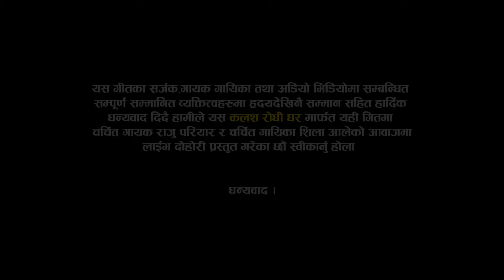राजु र शिलाले गरे दोहोरिमै झगडा,रुप राम्रो मुख छुचो भने पछि... | Raju Pariyar VS Shila Ale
राजु र शिलाले गरे दोहोरिमै झगडा,रुप राम्रो मुख छुचो भने पछि... | Raju Pariyar VS Shila Ale | Live New Dohori 2023/2080
🎶 Original Audio Credits:- फूलको थुँगामा PhoolKo Thungama
➤ Artist: Raju Pariyar & Laxmi Neupane
➤Lyrics: Bishnu Khatri
Live Dohori Singer
★ Raju Pariyar
★ Shila Ale
Camera
♬  Mahesh Mahara
♬  Krishna BC
♬ Uddav Oli
♬ Editing : Bishal Nath Yogi
♬ Recordist |  Mix : Hemraj Dangi
Studio
Bishal Padheri Rodhi Ghar
gongabu Chwok
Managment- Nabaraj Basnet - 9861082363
© Ganga Lohani -2023